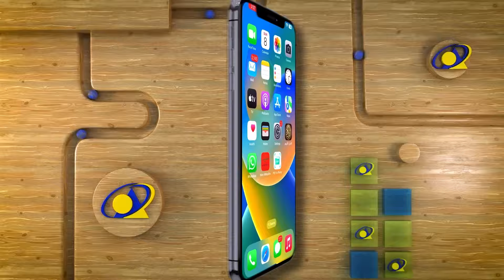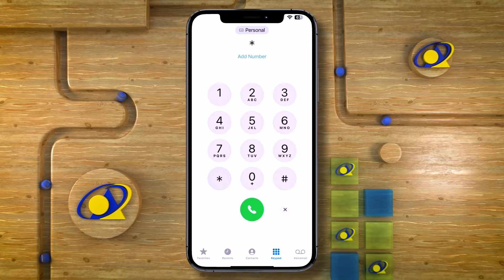War farxad u ah tahriibayaasha Mareykanka galay oo la soo saaray